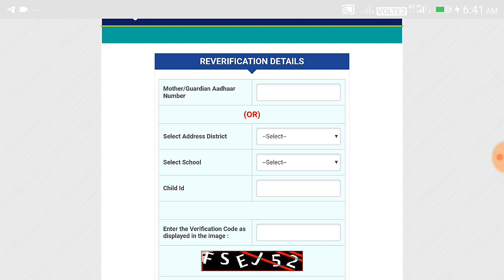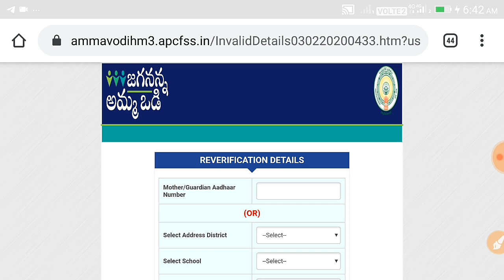Jagananna AmmaVodi Application Editing Option Enabled For Re Verification | Ammavodi ReVerification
Education news, govt schemes,